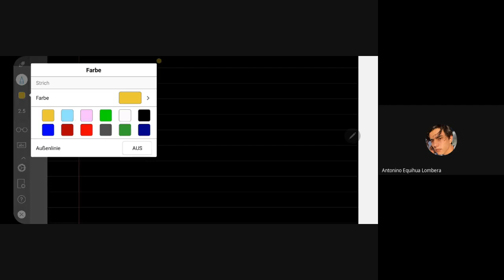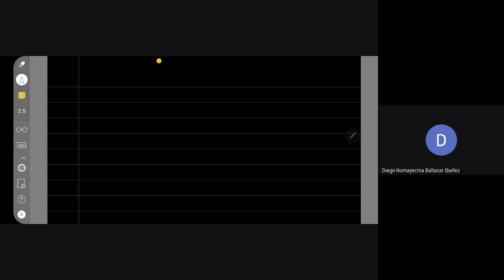Ayudantía 26/11/20 (Álgebra Lineal I)